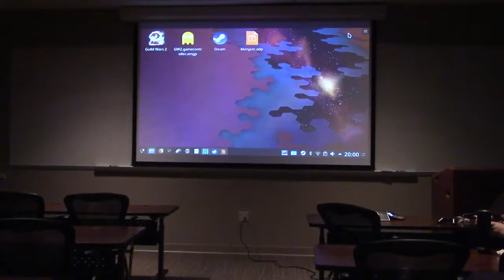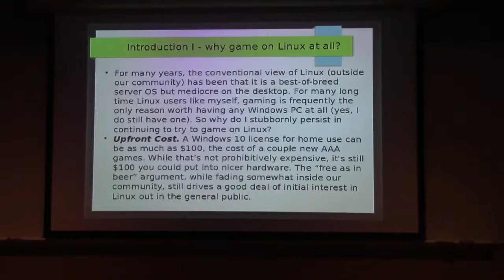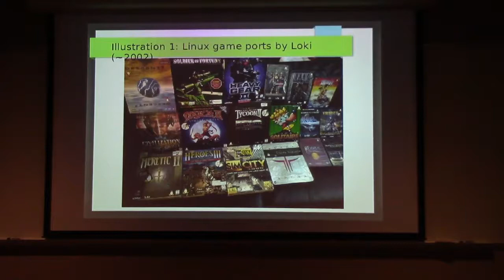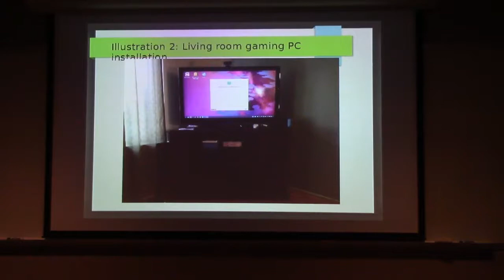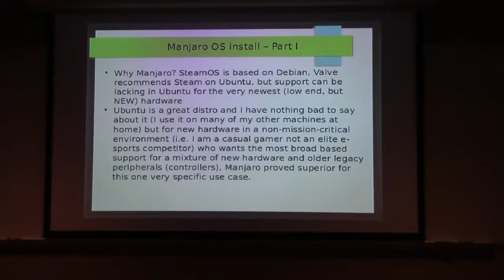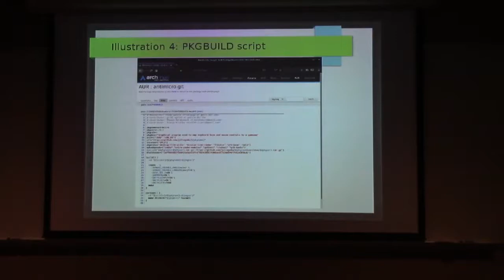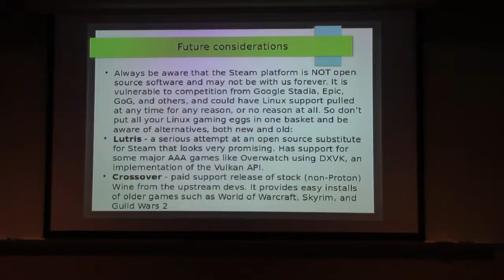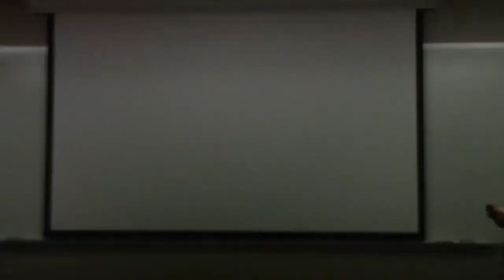Adam Schaible's talk "Budget Gaming on Manjaro Linux" presented 2019-05-20 @ PLUG West